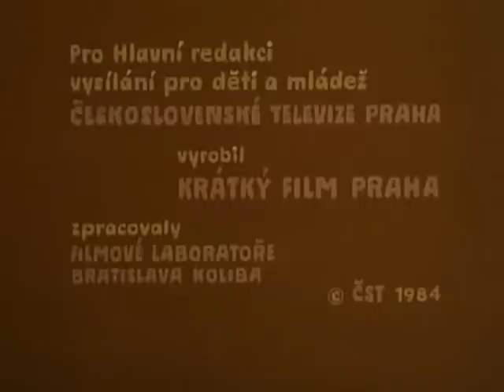VM Cmelda a Brumda Strasidlovy